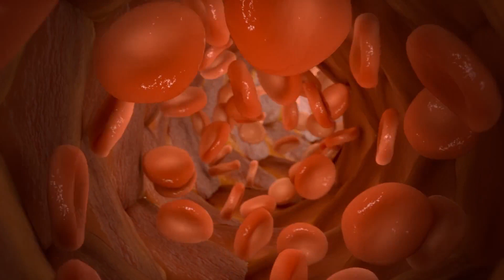TV рубрика за здраве „Code Health Препоръчва“ представя уредите за водородна вода на Н2МЕДИКАЛ.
Няколко фактора правят уредите за водородна вода на Н2МЕДИКАЛ предпочитани от лекари и пациенти. При водородната терапия важи правилото: „Колкото повече водород, толкова повече здраве!“ Не се оставяйте да ви подведът - не обемът вода на уреда, а количеството милиграми водороден газ във водата е терапевтичното средство. Инхалаторите за водород и уредите за водородна вода на Н2МЕДИКАЛ притежават най-висока производителност на водороден газ и съответно ни дават максимална доза здраве и енергия. Бутилките за водородна вода H2MEDICAL PRO са последно поколение генератори за обогатяване на вода с водороден газ под налягане. Tова им позволява да генерират максимална концентрация на молекулярен водород разтворен във вода (до 8000 ppb).  Научете повече на нашия уебсайт

H2MEDICAL PRO притежава Turbo PEM технология за 100% изолиране на озона от водата при разпада на водните молекули, което ни гарантира чиста водородна вода. Озонът е канцерогенен при вътрешен прием и не бива да се приема с водата. Turbo PEM технологията е налична и във всички инхалатори за водород, които Н2МЕДИКАЛ предлага. За съжаление на пазара се предлагат и по-стари модели кани и бутилки за водородна вода, които използват така наречената права електролиза, където липсва РЕМ технология (йонообменна мембрана), при което кислородът (О2) и озонът (О3) не се отделят при разпада на водните молекули и ние ги приемаме заедно с водата. Това може да бъде много опасно за човешкото здраве. В медицината О3 се прилага само външно - при кожни заболявания. Уредите на Н2МЕДИКАЛ притежават електроди от титан покрити със 100% платина, както и последно поколение РЕМ технология, което ги прави напълно БЕЗОПАСНИ.

Друг важен фактор, който прави Н2МЕДИКАЛ лидер на пазара е мултифункционалността на техните апарати. Всички бутилки, генератори и инхалатори за водород на марката предлагат много и различни функционалности в полза на потребителя. Бутилките за водородна вода H2MEDICAL PRO работят с различни видове вода и напитки различни от вода, като притежават и функция „Инхалация“. Настолните медицински системи освен водородна вода, предлагат и програма „Озонова вода“, която има силно стерилизиращо действие при измиване на меса, плодове и зеленчуци. Програмата за „Автоматично почистване“ пък гарантира дълъг експлоатационен живот на уреда, над 10 години. Инхалаторите за водород и кислород на Н2МЕДИКАЛ притежават най-висока производителност (до 4200 мл. газ в мин.), възможност за регулиране на потока, опция за инхалиране на 2 души едновременно, избор между инхалиране на чист водород или смес от водород и кислород, както и функция диспенсер за водородна вода. Това ги прави подходящи за употреба, както в домашни условия, така и в медицински центрове с голям интензитет на употреба. Вижте инхалаторите за водород тук